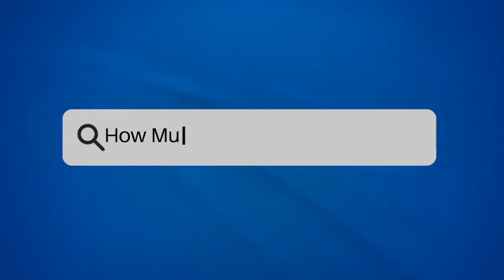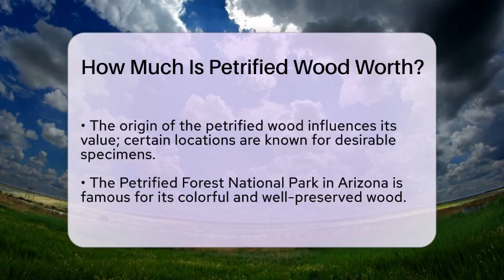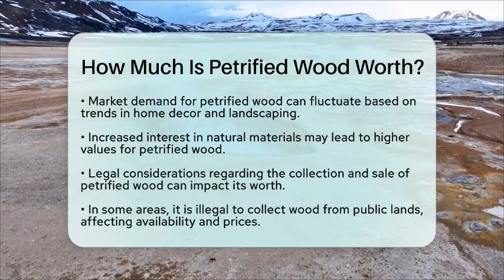How Much Is Petrified Wood Worth? - Earth Science Answers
How Much Is Petrified Wood Worth? Have you ever been curious about the value of petrified wood? In this informative video, we’ll dive into the fascinating world of petrified wood and discuss the various factors that influence its worth. We’ll explore aspects such as the quality of the specimen, including the vibrant colors and patterns that can significantly affect pricing. Additionally, we’ll talk about how the size of the piece can impact its value, with larger, well-preserved specimens often commanding higher prices.

We’ll also take a look at the significance of the origin of the petrified wood, highlighting renowned locations known for producing desirable specimens. Furthermore, we’ll discuss how market demand can fluctuate based on trends in home decor and landscaping, which can influence prices. Lastly, we’ll touch on the legal considerations surrounding the collection and sale of petrified wood, as these can also play a role in determining its value.

Whether you’re a collector or simply have an interest in this unique material, this video will provide you with a better understanding of what affects the worth of petrified wood.